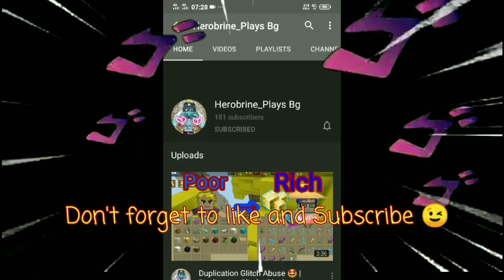New *Trick* To Double Your Stacked Cross!! 😊😊☺️-(Blockman Go) Skyblock | 100% Works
NEFFEX (Cold)